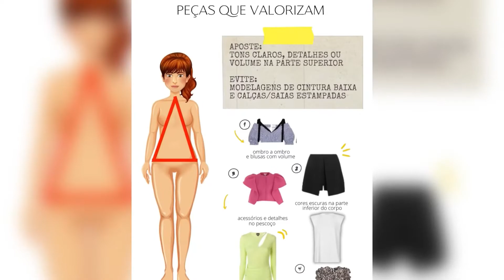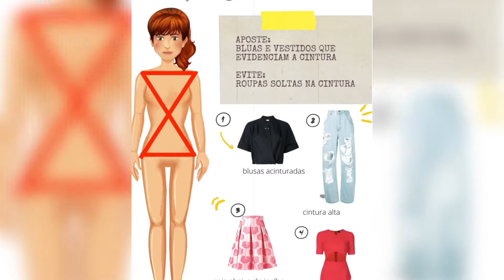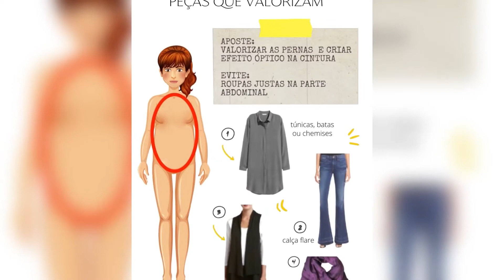TESTE: Descubra seu BIOTIPO!💡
Você sabe qual o seu biotipo universal na Consultoria de Imagem?
Eu postei no instagram (@deborahzandonna, segue lá) dicas para cada biotipo e vocês tiveram dúvidas de como descobrir.. Entãooo, pega esse tutorial SUPER fácil e simples!!

É essencial você conhecer seu corpo e aprender a valorizá-lo e reforçar as qualidades que o seu biotipo tem!!

Autoconhecimento é tudo nessa vida, e se conhecer é o primeiro passo pra gente se aceitar, se abraçar e nos valorizar né?

Faça o teste e me conta aqui o seu BIOTIPO?
ME: retângulo